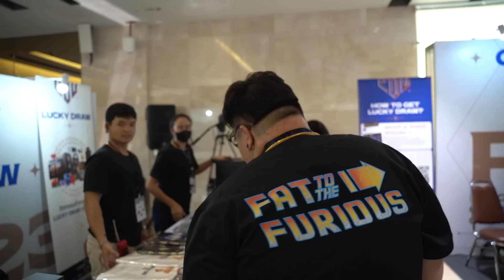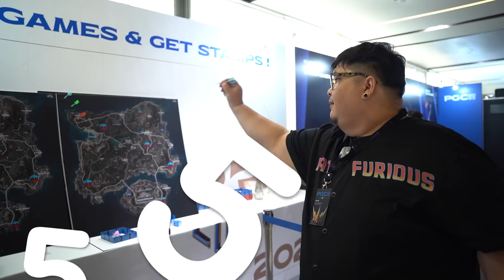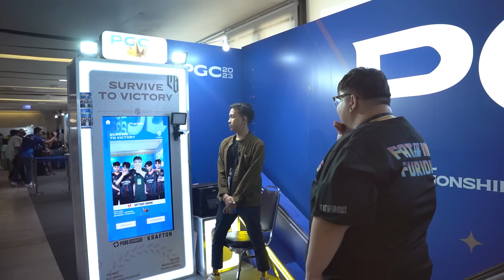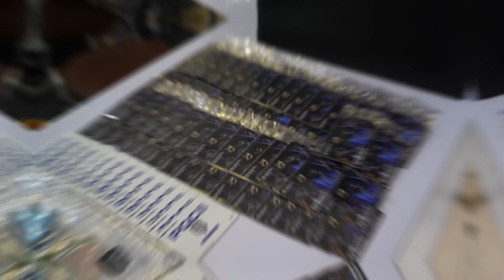เลวานดอฟสกี้ ปี้ในกระต๊อบ Vlog EP.30 | ไปนั่งแจกลายเซ็นที่งาน pubg battlegrounds ชิงแชมป์โลก PGC2023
จากคนเล่นและคนดูสู่ซีนได้ไปนั่งแจกลายเซ็นในงาน PGC2023
วันนี้ผมจะพาทุกไปดูบรรยากาศงานแข่งเกมส์ Esport ระดับโลก
ที่ไทยได้เป็นเจ้าภาพซึ่งชิงเงินรางวัลกว่า 70 ล้านบาท นั้นก็คือ
PGC2023 PUBG battlegrounds งานนี้คึกคักมาก ดาราพับจี
นักแข็งระดับโลกเดินกันเต็มเซ็นทรัลลาดพร้าวกันไปหมด
งานนี้คนอย่างผมจะพลาดได้ไง แล้ววันสุดท้ายของรอบชิง
ได้รับเชิญให้ไปดูปาร์ตี้วอชกับผู้การ ฟางโกะ และนักแข่ง
ระดับตำนานอย่างน้าบอยมิโนรุ บรรยากาศจะเป็นอย่างไร
ไปรับชมกันได้เลยครับ

ร้านเสื้อเลวานดอฟสกี้

ร้านเสื้อ5พยัคฆ์หนี